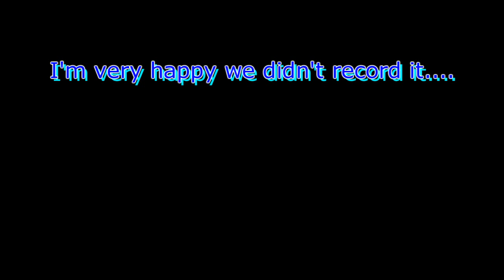2009 Orlando Trip Part 2 (HD)